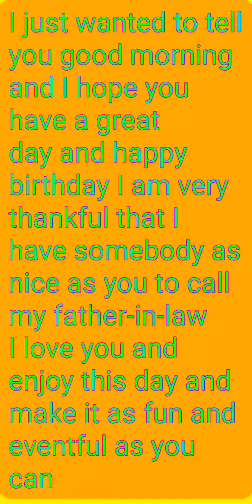a,This is what my son- in-law wrote me.kind words